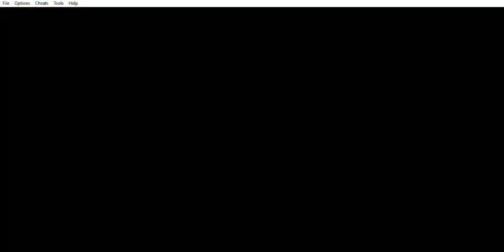Onimusha Tactics - Attempt 12 - Phantom Realm - The 5th Floor